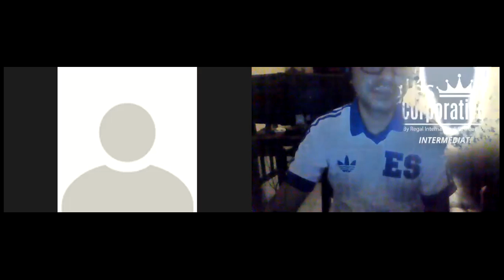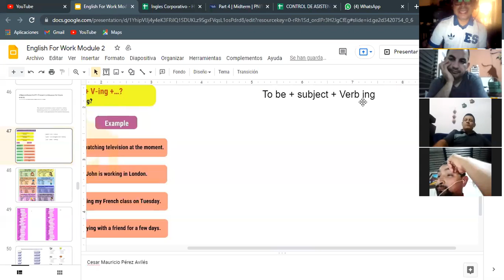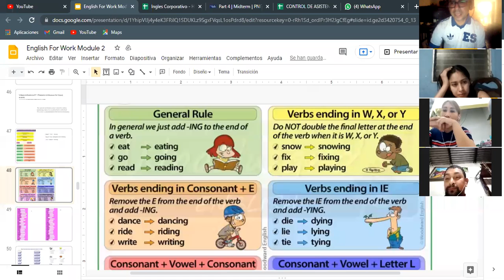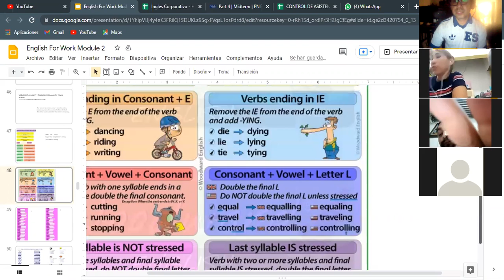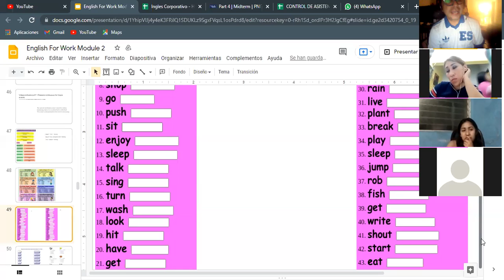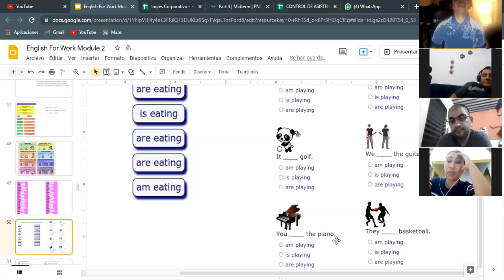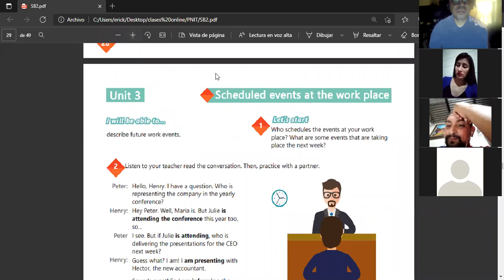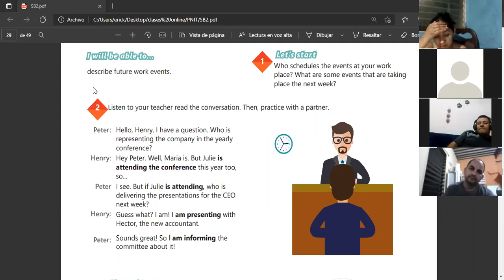Ingles Corporativo- Videoconferencia #11 Present continuous for future events.